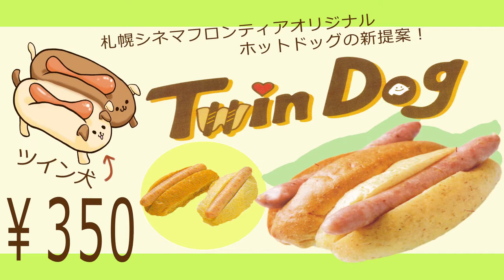札幌シネマフロンティアCM・コンセッション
札幌シネマフロンティアCM・コンセッション　札幌平岸高校デザインアートコース　下山明花・渋谷有香